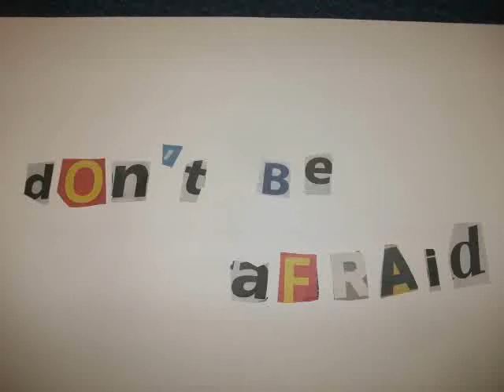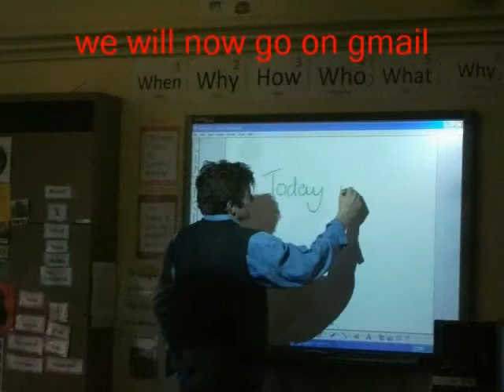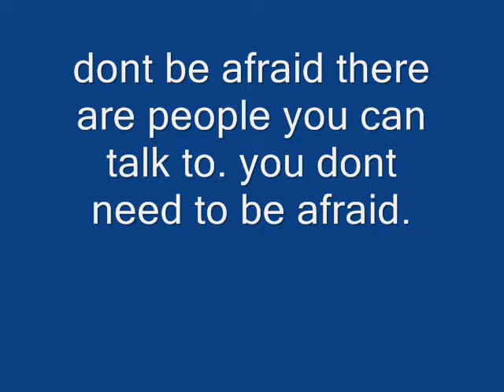Riversides Bully Movie Anti Bully Video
A short production by Tiger class to highlight Anti-Bullying day